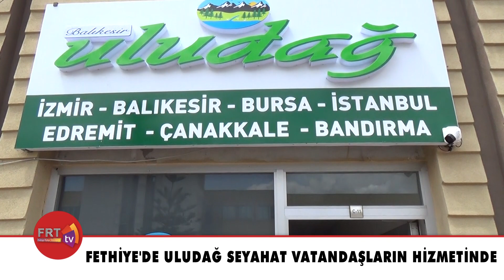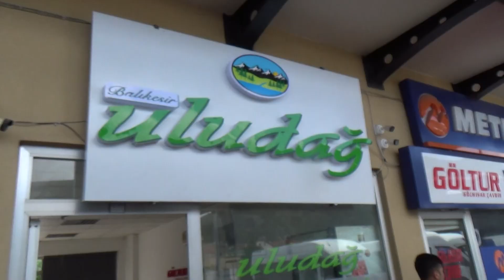Fethiye'de Uludağ Seyahat vatandaşların hizmetinde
Muğla'nın Fethiye ilçesinde Uludağ Seyahat yeni yazıhanesi ile birlikte vatandaşların her daim hizmetinde. Uludağ Seyahat Aydın, İzmir, Manisa, Akhisar, Balıkesir, Bursa, Gebze, Balıkesir, Susurluk, Bandırma, Gönen, Biga, Çan ve son olarak İstanbul'a ulaşım sağlıyor.